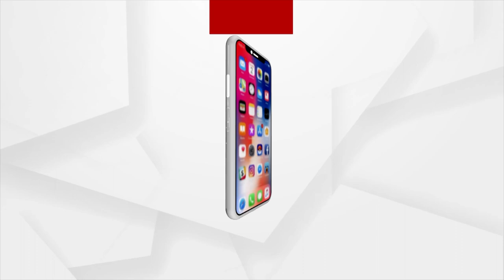MP Pratap Sarangi Thanks Centre For Approving Construction Of Airstrip In Odisha